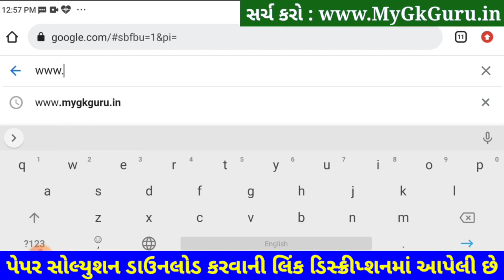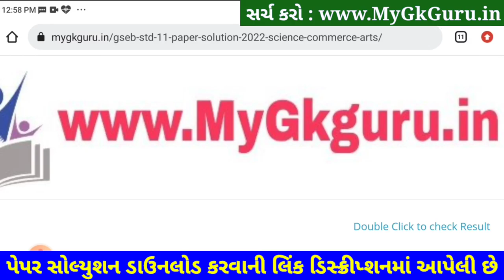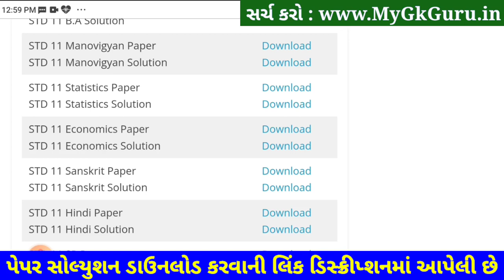STD 11 Economics Paper Solution 2023 Second Exam, STD 11 Economics Second Exam Paper Solution 2023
STD 11 Economics Paper Solution 2023 Second Exam, STD 11 Economics Second Exam Paper Solution 2023 50 Marks. STD 11 Second Exam Paper 2023.

STD 11 Economics Second Exam Paper 2023 SVSa,

Other Related Search Queries :
STD 11 Economics Paper Solution 2023 50 Marks February
STD 11 Economics Second Exam Paper Solution 22 February 2023
STD 11 Economics Paper Solution 2023 22 February 2023
STD 11 Economics Paper Solution February 2023